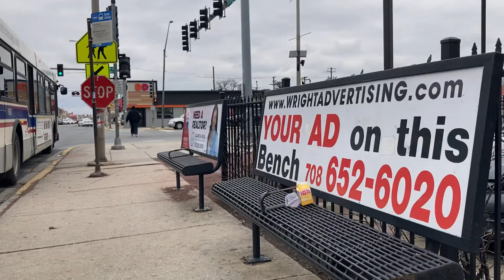CTA On Board Riding 2008 New Flyer D40LF Bus 1960 on Route 54B South Cicero from 73rd to Cermak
Driver was hauling the entire way
3/11/23